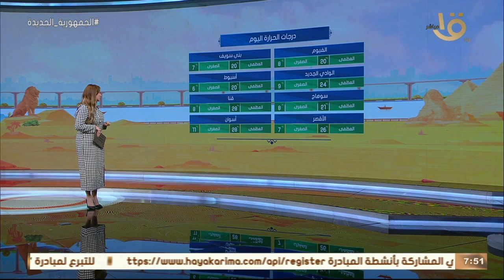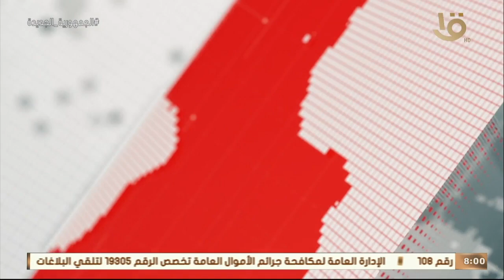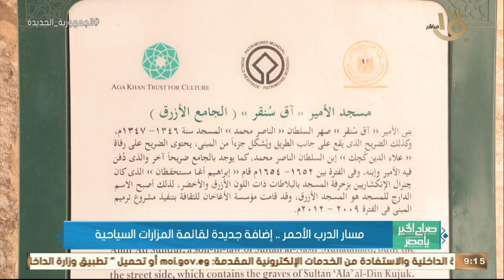صباح الخير يا مصر | التحالف الوطني يطلق المرحلة الـ 20 من قوافل ستر وعافية حلقة كاملة 20-2-2023